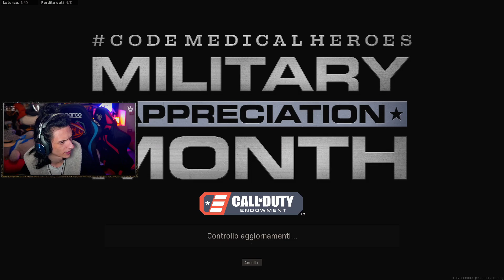ECCO QUANTO GUADAGNANO I GIOCATORI DI JUVENTUS E ROMA!!!